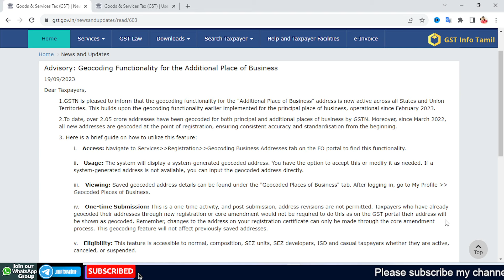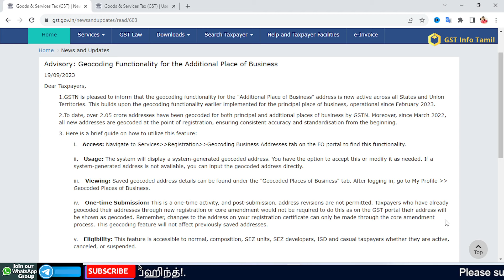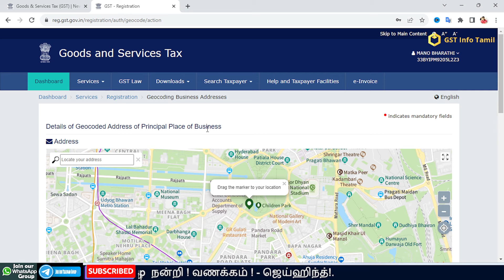Advisory: Geocoding Functionality for the Additional Place of Business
Geocoding address in GST, What is Geocoded address, How to update Geocoded address, Automation GST
learn gst step by step,
learn gst return filing,
gst course,
e way bill tamil,
gstr 1 return filing in tamil,
e way bill generated in tamil,
gst e invoice system in tamil,
e invoice,gst info tamil,
gst details in tamil,
income tax basic concepts in tamil,
how to file gstr 1,
einvoice1.gst.gov.in trial,
e invoice in tally prime in tamil,
how to generate e way bill in tamil,
e way bill in tamil,
gst filing in tamil,
hsn code for gst,
gst nil return filing in tamil,
gst registration process in tamil,
gst cancellation process,
gst cancellation process in tamil,
gst class in tamil,
e way bill
e invoice in gst portal tamil,
e invoice in gst portal,
gst return filing in tamil,
income tax slab 2021-22 in tamil,
how to make e invoice in gst,
income tax calculation ay 2021-22,
gstr 1 return filing,
gst updates latest,
e invoice,
einvoice1.gst.gov.in trial,
how to make e invoice in tally prime in tamil,
e invoice tamil,
gst login tamil,
how to put e way bill in tamil
gst updates,
tax in tamil,
learn gst,
learn gst in tamil,
gst updates in tamil,
new gst updates in tamil,
GST,
TDS,
ESI,
ESIC,
PF,
EPF,
MSME,
GST Updates,
GST Latest Notification,
How to Activate GST Number,
GST Online Class Tamil,
TDS Online Class Tamil,
PF Online Class Tamil,
ESI Online Class Tamil,
Income Tax Online Class Tamil,
Tally Online Class Tamil,
Tax Online Class Tamil,
Tax Tamil,
GST Tamil,
TDS Tamil,
PF Tamil,
ESI Tamil,
Income Tax Tamil,
Tally Tamil,
Tax Update In Tamil,
GST Info Tamil,
Learn GST,
Tax Related All,
GST,
Efillingincometax,
E way Bill,
Income Tax,
gst filling,
gst return file online,
how to file gst online,
income tax filling,
itr filling,
incometax e filling,
itr filling online,
e filling income tax,
gst filling,
gst filling online,
income tax filling,
Tamil Update,
GST,
ITR,
IPO,
FINANCE,
SAVINGS,
PROFIT,
Excel,
Tally,
CA,
Business,
Salary,
Income,
Invest,
Accounting,
Investment,
Tax,
Shares,
Finance,
INCOME TAX,
TAX SAVINGS,
TAX RETURN,
GST RETURN,
SAVE TAX,
ITR FILING,
FREE GST COURSE,
FREE ITR FILING,
FREE GST TRAINING,
TAX SLAB,
online courses,
learn gst,
learn income tax,
free courses,
free GST,
GST course,
Income Tax course,
Tally prime,
Save Tax,
share market,
personal finance,
GSTPLATFORM,
GST PLATFORM,
GST updates,
GST news,
Income Tax updates,
GST returns etc
gst updates
tax in tamil
learn gst
GST
TDS
ESI
ESIC
PF
EPF
MSME
GST Updates
GST Latest Notification
Tax Tamil
GST Tamil
TDS Tamil
PF Tamil
ESI Tamil
Income Tax Tamil
Tally Tamil
GST Info Tamil
Learn GST
Tax Related All
GST
Efillingincometax
E way Bill
Income Tax
gst filling
income tax filling
itr filling
incometax e filling
itr filling online
gst filling
gst filling online
income tax filling
Tamil Update
GST
ITR
IPO
FINANCE
SAVINGS
PROFIT
Excel
Tally
CA
Business
Salary
Income
Invest
Accounting
Investment
Tax
Shares
Finance
INCOME TAX
TAX SAVINGS
TAX RETURN
GST RETURN
SAVE TAX
ITR FILING
FREE GST COURSE
FREE ITR FILING
FREE GST TRAINING
TAX SLAB
online courses
learn gst
learn income tax
free courses
free GST
GST course
Income Tax course
Tally prime
Save Tax
share market
personal finance
GSTPLATFORM
GST PLATFORM
GST updates
GST news
Income Tax updates
GST returns etc